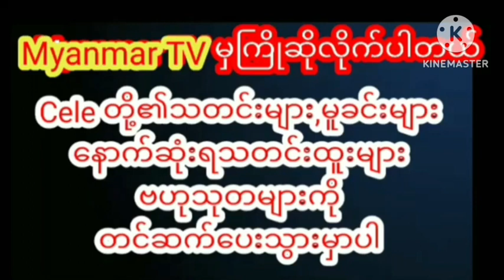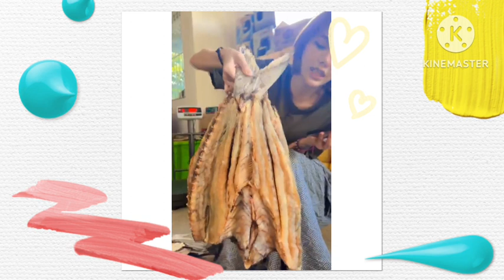ငါးခြောက်ရောင်းနေတာချစ်စရာလေးDj Violet#myanmarcelenews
ငါးခြောက်ရောင်းနေတာချစ်စရာလေးDj Violet myanmargmyanmar